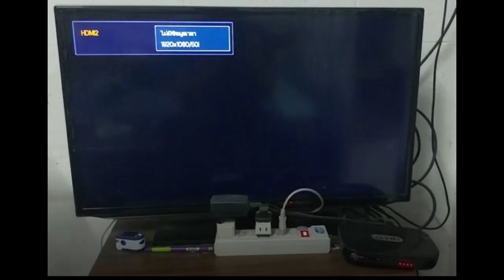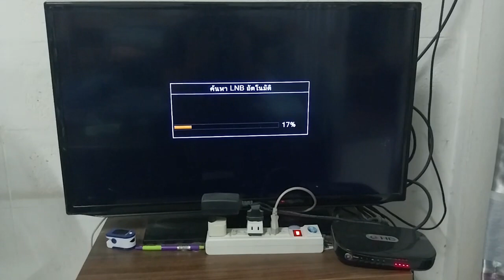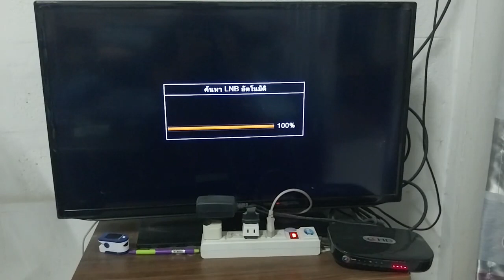TV ไม่มีสัญญาณ กล่อง GMMZ แก้ไขยังไงมาดูกัน | DIY | TV no signal GMMZ box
การแก้ไข TV ไม่มีสัญญาณ กล่อง GMMZ เบื้องต้น ง่ายๆไครก็ทำได้
TV no signal GMMZ box

ขอบคุณเพื่อนๆที่ติดตามรับชม
เพื่อเป็นกำลังใจให้ทางช่องได้สร้างคลิปใหม่ๆออกมาเรื่อยๆครับ